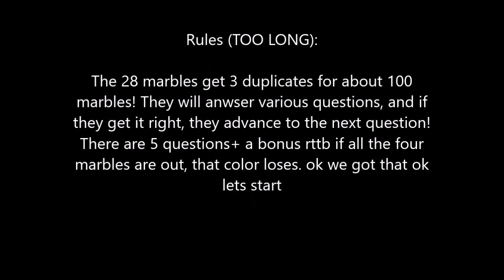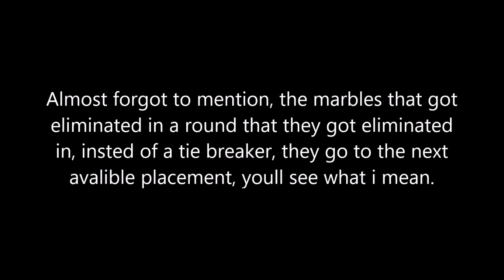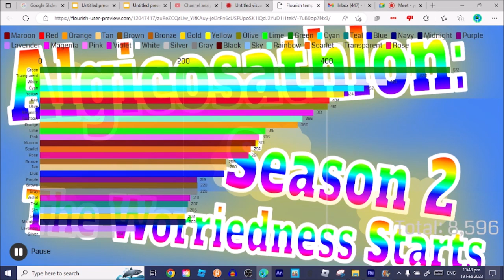The Worriedness Begins (Algicosathlon: Season 2) Day 3 - Sure Hope I Get an A... (ReUpLoDeD)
finally its out...
credit to  @TEA-2D  for thubnail

Tobu Music:

Tobu - Seven